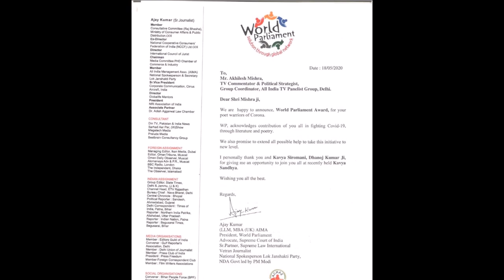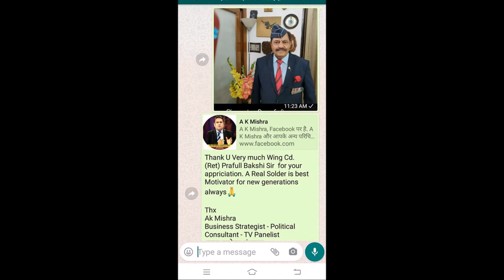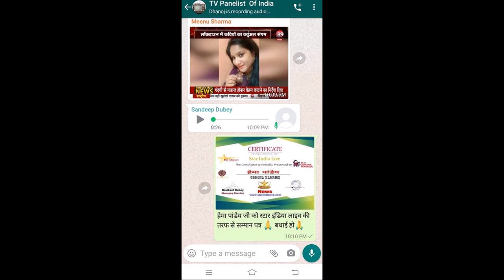व्हाट्सअप्प ग्रुप काव्य सम्मलेन -लॉक डाउन में एके मिश्रा ने आयोजित किया काव्य सम्मलेन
व्हाट्सअप्प ग्रुप काव्य सम्मलेन -लॉक डाउन में एके मिश्रा ने आयोजित किया टीवी पैनेलिस्ट का अनूठा काव्य सम्मलेन
मीडिया की सुर्खिया बटोर रहा अपने आप में ये काव्य सम्मलेन
मुख्य अतिथि  के रूप में देश की  जानी  मानी हस्तिया/राजनेता  हो रहे है निमंत्रित  और सम्मानित -मुख्य आतिथ्य  स्वीकार  कर अनुग्रहित करने वाले गणमान्य  व्यक्तियों में आचार्य विष्णु विनोदम,श्रीमती शोभा उपाध्याय मंत्री दिल्ली  प्रदेश बीजेपी,आचार्य प्रमोद कृष्णम,विंग कमांडर रिटायर्ड श्री प्रफुल्ल बक्शी,लोजपा राष्ट्रीय प्रवक्ता अजय पांडेय इत्यादि प्रख्यात महानुभावो के नाम शामिल है
कवियों के ऊपर सम्मान पत्रों की बारिश
प्रमुख कवियों में कवी धनोज कुमार, शैलेन्द्र दुबे हिंदुस्तानी, हेमा पांडेय,मीनू शर्मा, गोपाल पाठक, रफ़ी अता ने बिखेरी अपने कविताओं का जलवा